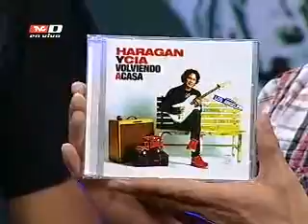El Haragán, en entrevista para Villamelones (15-03-2012) Parte 2